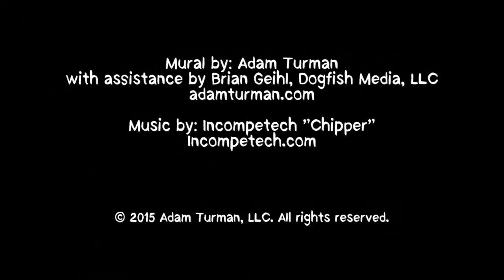4 Bells - Octopus Poseidon Mural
Mural for 4 Bells an upscale seafood and fried chicken restaurant in Minneapolis. Work by Adam Turman.